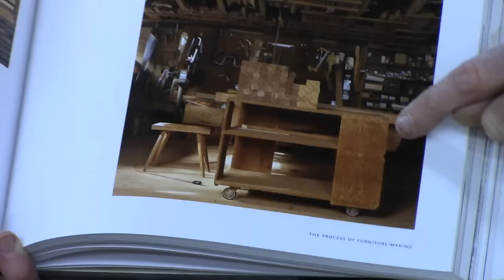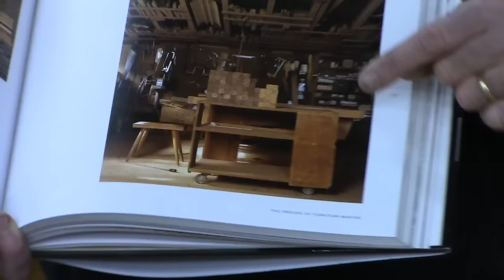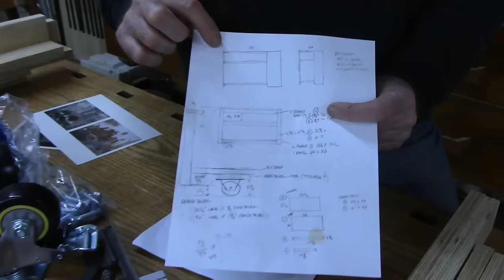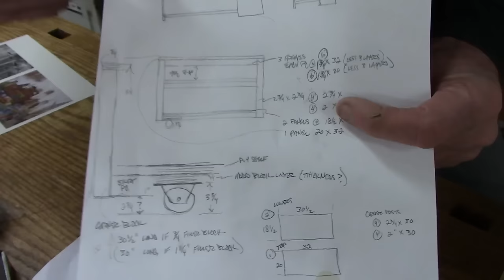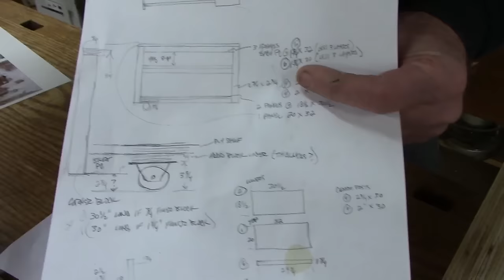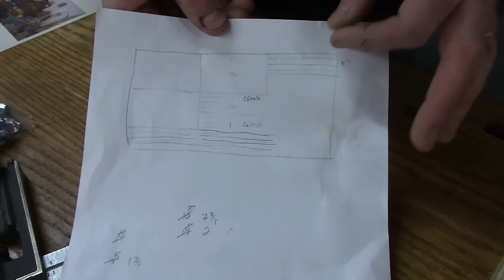Making Shop Carts with Tom McLaughlin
EPISODE #40
One of the most useful fixtures to add to your shop is fast and easy to make, so I’m not sure why it’s taken me so long to make some for myself! In this episode we get it done together, while I show you how I make some new shop carts. They’re not only fun to make but they’re relatively cheap too. We make three carts from two sheets of plywood and a dozen heavy duty casters. By the end, we're on a roll... sorry, just had to!
(Close captioned for the hearing impaired.)

Links mentioned in stream:
• ABN 4 Caster Wheels, 3in
• Grex Power Tools 1850GB Green Buddy 18-Gauge 2-Inch Length Brad Nailer

LIVE from his shop in New England, Tom McLaughlin, host of TV's Classic Woodworking, talks about woodworking from the basics to advanced skills. There's will be something for everyone in this series.

     -  Online Woodworking Courses
     -  In-Shop Woodworking Classes
     -  Full-size plans (36"x48")
     -  More FREE video content